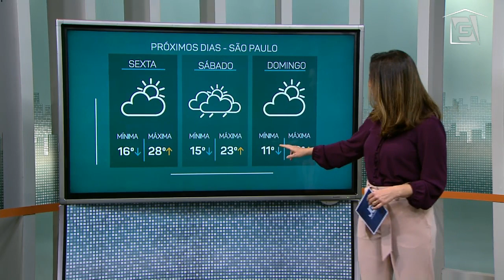Previsão do Tempo – 21/05/2020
E agora a previsão do tempo com a Fernanda Azevedo.